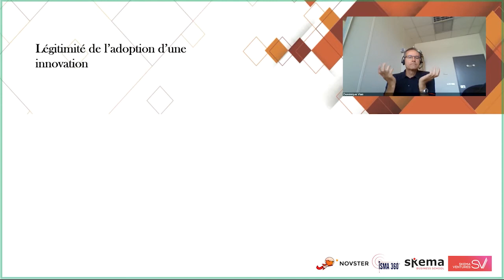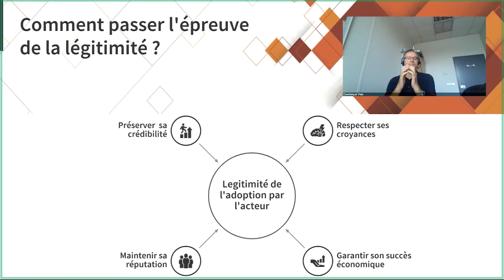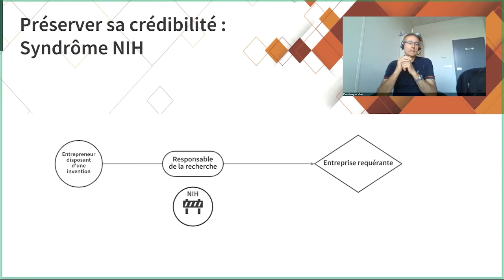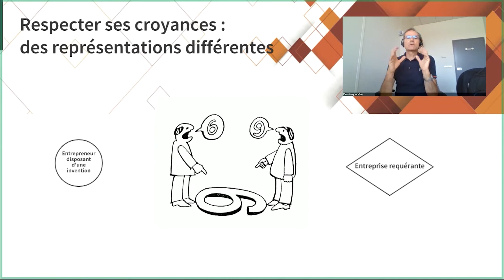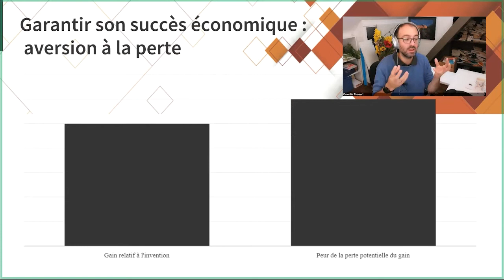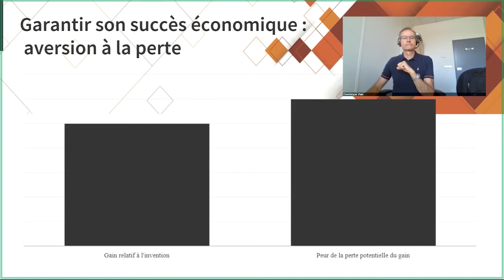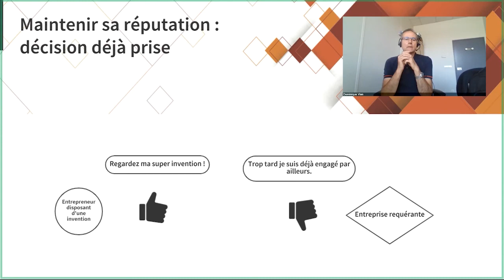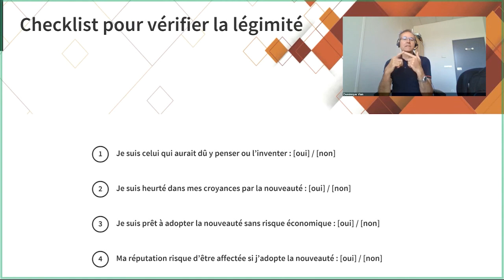ISMA360 - Cours en ligne 5/6 : Légitimité de l'adoption d'une innovation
Dans cette cinquième vidéo consacrée au concept de la légitimité, nous nous intéresserons à la relation que l'on peut obtenir avec les personnes pour qui l'invention est désirable et ainsi, déterminer avec qui ce sera le plus facile d'obtenir un engagement.

Intervenants :
Quentin TOUSART - Consultant Effectuation / Startuper / Expert digital
Dominique VIAN - Enseignant chercheur chez Skema